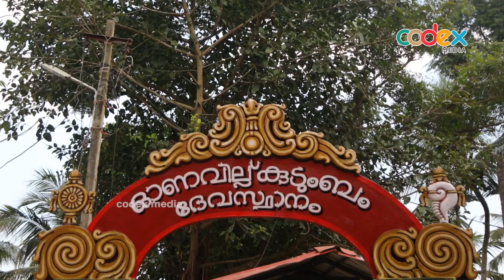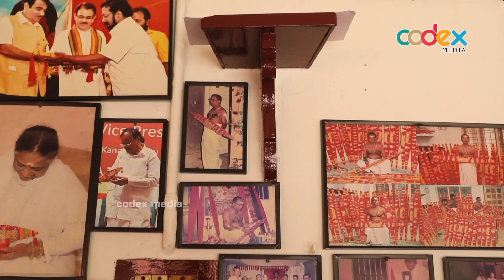"ഓണവില്ല് " എന്ന കേരളപ്പെരുമ...